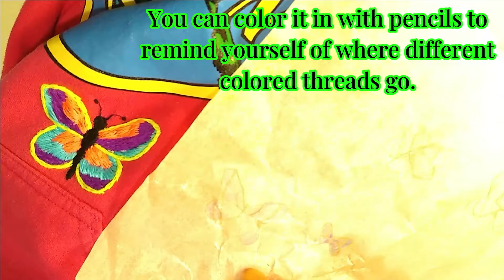Let's Make An Embroidered Butterfly Over A Garment Stain! (Save Money on Clothes)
Have a stain you can't get out? You can cover it with an embroidered design. This embroidery fix will work best on sweaters, sweatshirts, and hoodies, since the fabric is thicker. (Thinner fabrics, like t-shirts, might pucker without proper precautions.) Pick any shape or animal you want and make your garment prettier, unique, and more your style! Plus we save money by not replacing the garment.

Please share your creations with me! We are more creative together. :-)

Michelle's Manakery holds and reserves all copyright content to all video content (with the exception of music, which is freely provided by talented artists in the YouTube library and is clearly attributed). No part of this video may be duplicated or reused without the channel owner's permission in writing. Thank you for respecting this channel's copyright.